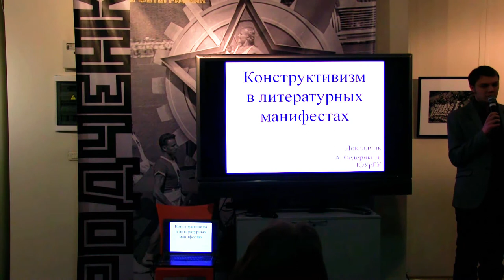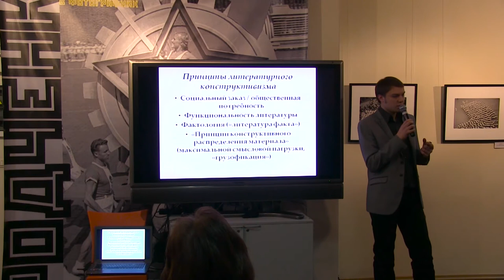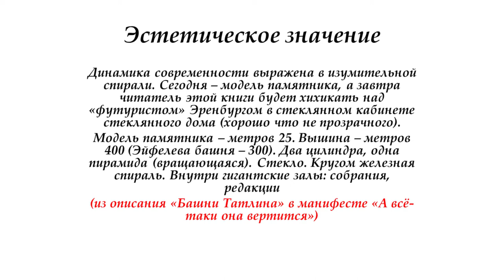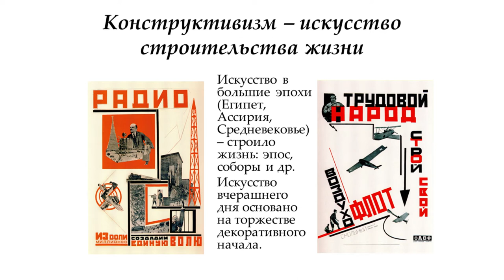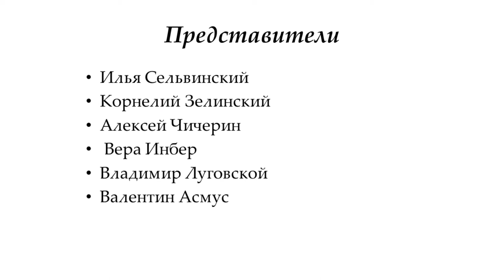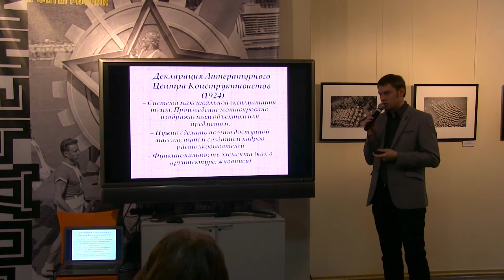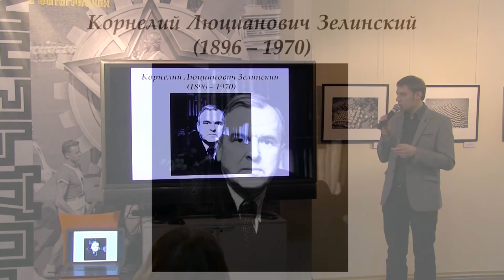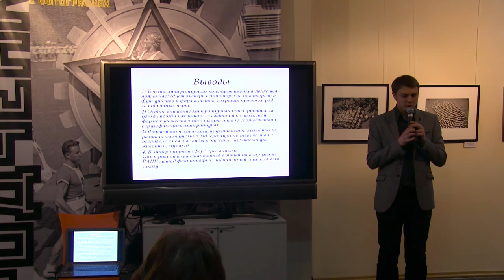Александр Федерякин – Конструктивизм в литературных манифестах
Александр Федерякин – аспирант кафедры русского языка и литературы ЮУрГУ – расскажет как зарождался советский конструктивизм, какие идеи выдвигали конструктивисты в своих манифестах, и кто стал ключевой фигурой течения. Из лекции Вы узнаете, как и зачем конструктивисты хотели переформатировать литературу, что такое «грузификация», а также почему главный теоретик литературного конструктивизма потом начал его критиковать.